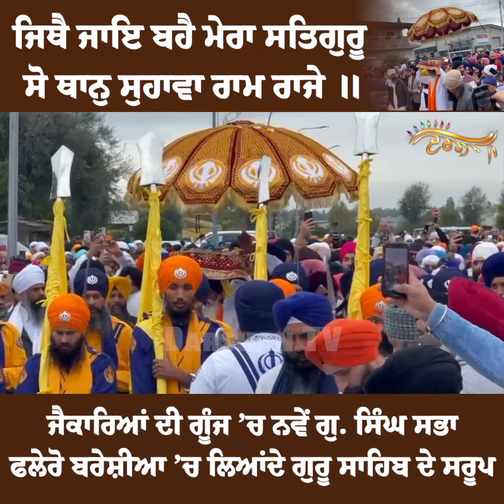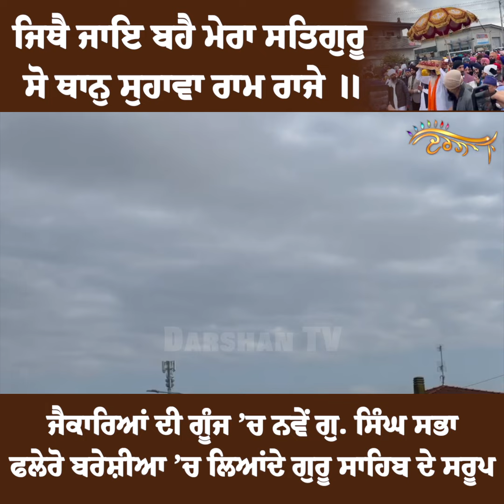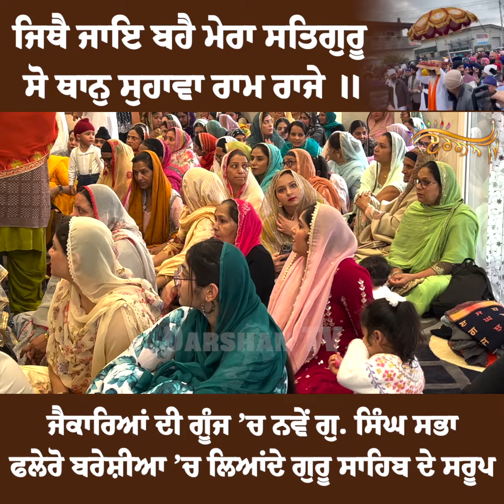Italy ਸੰਗਤ ਲਈ ਇਤਿਹਾਸਕ ਪਲ : ਨਵੇਂ ਗੁਰੂਘਰ ’ਚ ਸੁਸ਼ੋਭਿਤ ਗੁਰੂ ਸਾਹਿਬ ਦੇ ਸਰੂਪ, ਜੈਕਾਰਿਆਂ ਨਾਲ ਗੂੰਜਿਆ ਆਸਮਾਨ